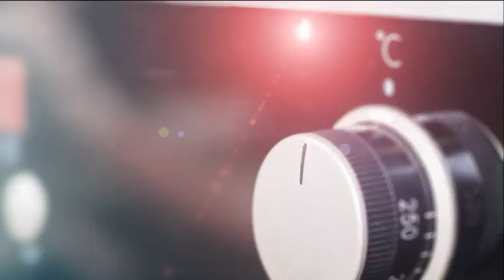Mitt kök: Sommargott med dill och sill - TV4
Tommy Myllymäki tillagar matjessill med brynt smör, kokt ägg, stekt lök, stompad potatis och dill.

Mitt kök är ett matprogram som sänds i Sjuan och TV4:s Nyhetsmorgon, där tittarna får tips på god och spännande mat från landets bästa och mest intressanta kockar och tv-profiler. I Mitt kök medverkar kockarna Lisa Lemke, Tommy Myllymäki, Paolo Roberto, Donal Skehan, Tom Sjöstedt och Jennie Walldén samt konditorerna Roy Fares och Birgitta Rasmusson.

Alla recept från programmet och många fler därtill hittar du på